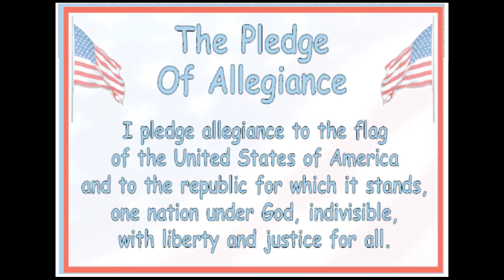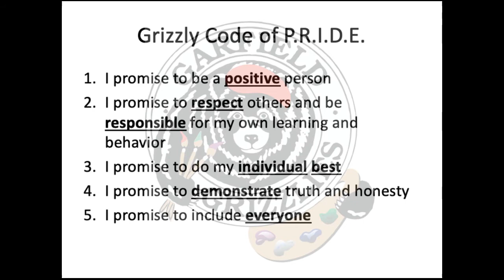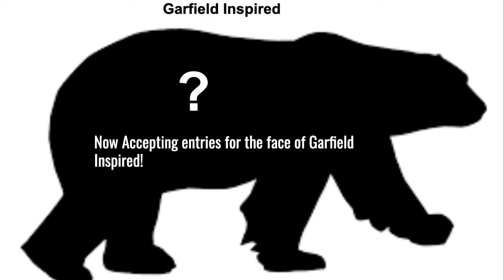9-14 GES Announcements